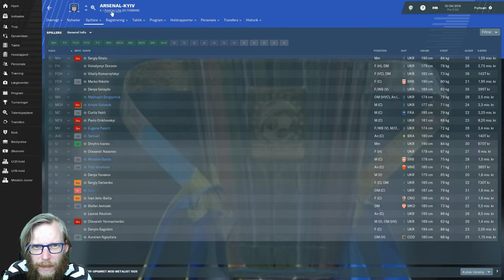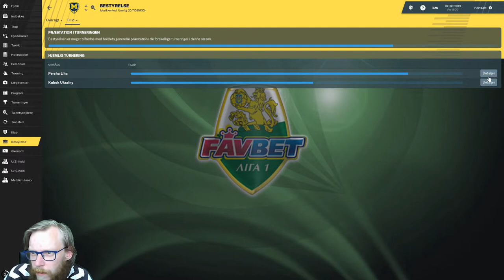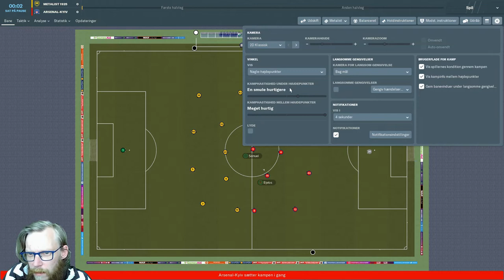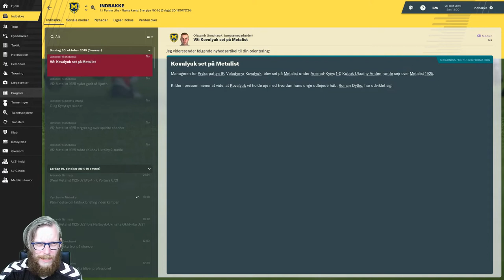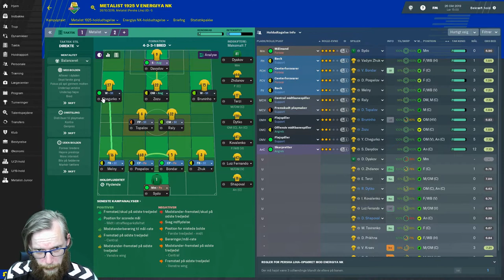FM19 - The Journeyman - Metalist 1925 Kharkiv - Episode 4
Metalist er kommet til 2. runde i pokalturneringen, og vi skal med Arsenal Kiev fra den bedste række. I ligaen ligger vi rigtig godt, og ser ud til at rykke op. Se om det gode spil fortsætter.